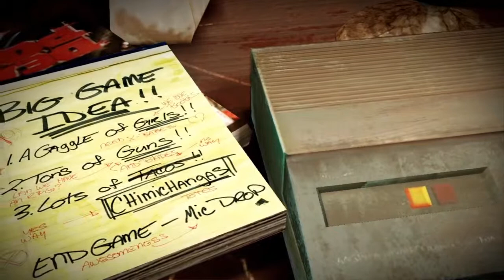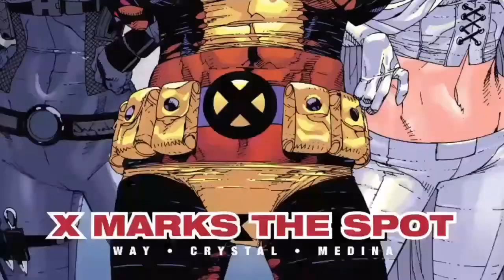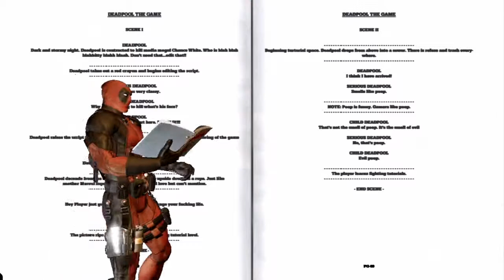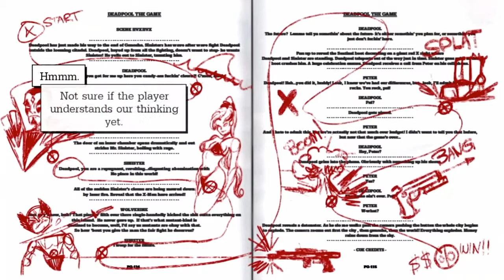Deadpool Part 1